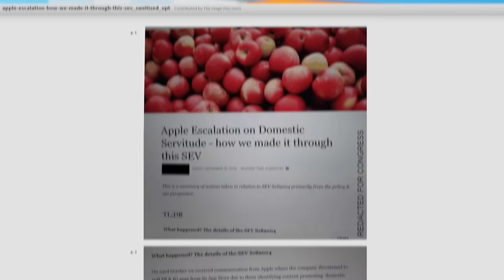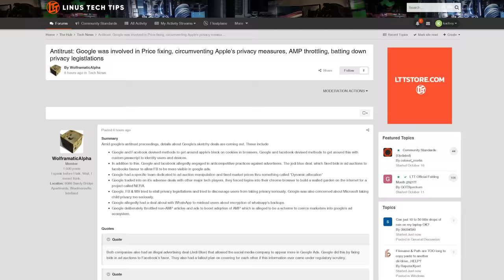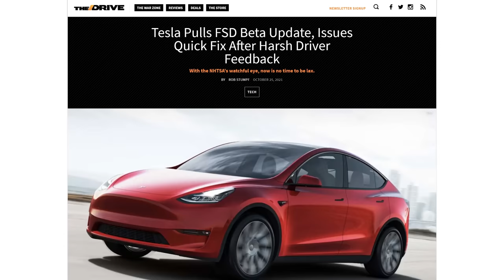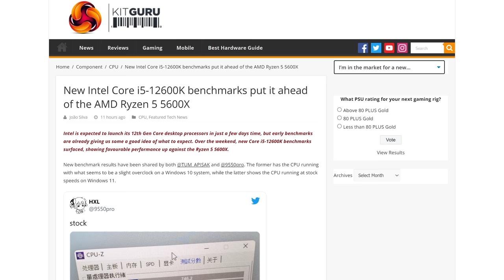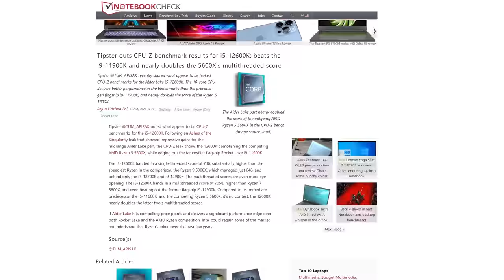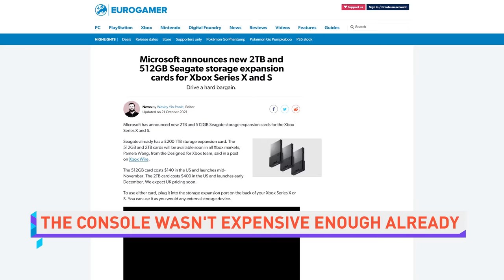The END of Facebook?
Timestamps:
0:00 i'll do it for you
0:14 Facebook Papers, Google collusion
1:29 Oculus Pro leak
2:29 Tesla FSD beta issues
3:08 MANSCAPED
3:39 QUICK BITS
3:45 Alder Lake leaks
4:27 Intel + AMD predict chip shortage
4:56 Xbox 2TB drive
5:22 Xbox 4K UI, Geforce Now
5:48 Razer launches Zephyr face mask